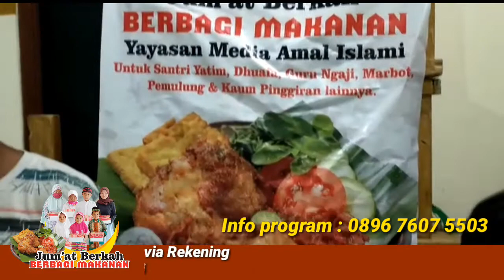Bagi bagi Nasi 108 Box kepada Yatim, Dhuafa, Guru Ngaji, Pemulung dan kaum pinggiran lainnya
Alhamdulillah Jumat 27 November 2020 terdistribusi 108 Nasi Box, disalurkan kepada Yatim, Dhuafa, Guru Ngaji, Pemulung, Tukang ojek dan kaum pinggiran lainnya.

Jazaakumullah khairan para donatur atas supportnya. 🙏🙏😊

Insya Allah akan kembali dilaksanakan program ini pada Jum'at 04 Desember 2020.

Bagi yang ingin berpartisipasi dapat menitipkan dalam bentuk nasi siap saji atau uang tunai 20 ribu per box nya.

Donasi nasi siap saji atau bahan mentah dapat diantar ke Alamat Kami, Asrama Yatim dan Dhuafa Yayasan MAI Jl. Lebak Bulus V, No. 34 Cilandak Barat Jakarta Selatan.

Atau transfer Via Rek.
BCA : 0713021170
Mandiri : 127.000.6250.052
Atas nama Yayasan Media Amal Islami